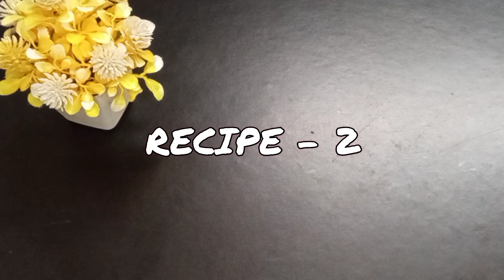Morning drink||Glowing skin & Hair growth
hair growth| glowing skin|healthy nails|
glowing skin and hair growth juice recipe, Simple Drinks for Glowing Skin & Body, Healthy Juice for skin, Skin whitening drink in 7 days homemade, Quick Home Remedies for Fair Skin in 7 Days, Skin Whitening Drinks, Drink your way to a glowing skin, Best Juices For Glowing Skin That Truly Work, Permanent skin whitening drink at home, full body whitening drink, DIY juice or glutathione drink for healthy and glowing skin, Prepare This Juice To Rejuvenate Your Skin And Hair Naturally